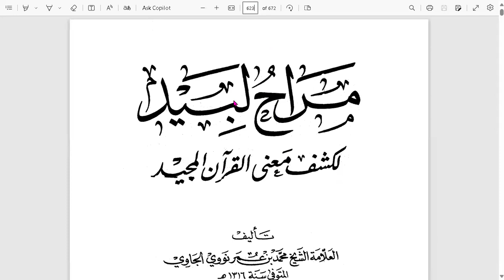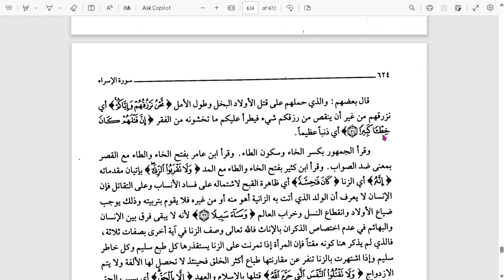Suarat Al Isra' / 26 / Tafsir Munir / 03/04/2024